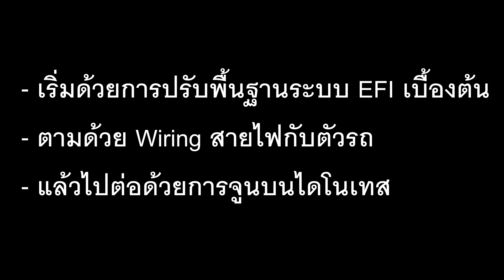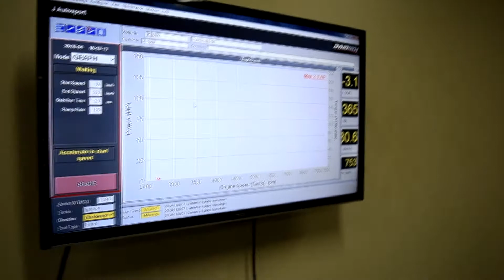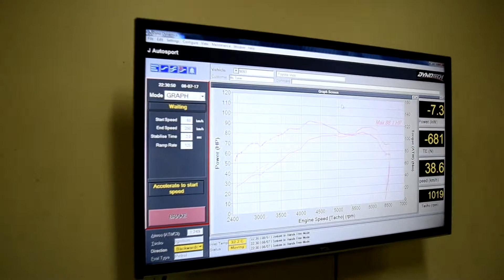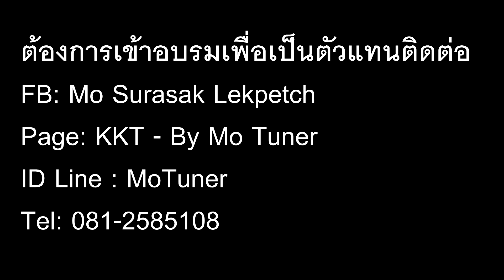KKT Training : 8-9 July 2017 At Mo Tuner's Shop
สนใจติดตั้ง / อบรมเพื่อเป็นตัวแทนจำหน่าย
Page: KKT - By Mo Tuner
ID Line: MoTuner